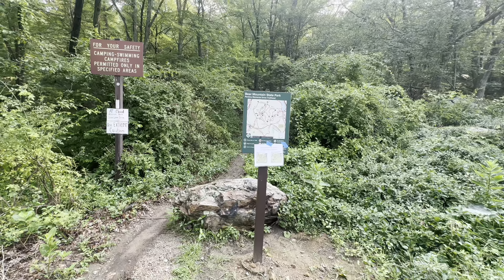APPALACHIAN TRAIL THRUHIKE 2023 | DAY 105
Yep that’s right I’m going to attempt to Thruhike the Appalachian Trail this year. Hope you enjoy the videos!